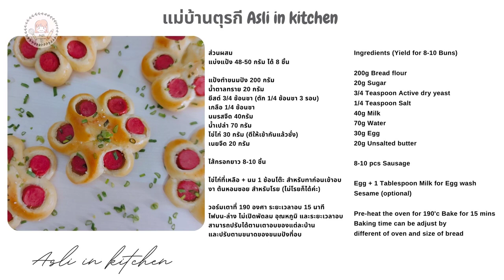ขนมปังไส้กรอกนุ่มๆ ขึ้นรูปดอกไม้ นุ่มข้ามวัน นวดง่าย Sausage flower buns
สวัสดีคร๊า วันนี้เปิ้ลมากับขนมปังไส้กรอกค่ะ วันนี้ขึ้นรูปเป็นทรงดอกไม้น่ารักๆ แป้งสูตรนี้นวดง่ายมากๆค่ะ นุ่มนานข้ามวัน

ขนมปังไส้กรอก ขึ้นรูปดอกไม้ นุ่มข้ามวัน นวดง่าย Sausage flower buns
สูตรและวิธีทำ โดย แม่บ้านตุรกี Asli in Kitchen

ส่วนผสม แบ่งแป้ง 48-50 กรัม ได้ 8 ชิ้น  (แป้งฟูมากสามารถแบ่งได้ถึง 10 ชิ้น)
แป้งทำขนมปัง 200 กรัม
ยีสต์ 3/4 ช้อนชา (ตัก 1/4 ช้อนชา 3 รอบ)
นมรสจืด 40กรัม
ไข่ไก่ 30 กรัม (ตีให้เข้ากันแล้วชั่ง)

ไส้กรอกยาว 8-10 ชิ้น

ไข่ไก่ที่เหลือ + นม 1 ช้อนโต๊ะ สำหรับทาก่อนเข้าอบ
งา ต้นหอมซอย สำหรับโรย (ไม่โรยก็ได้ค่ะ)

วอร์มเตาที่ 190 องศา ระยะเวลาอบ 15 นาที
ไฟบน-ล่าง ไม่เปิดพัดลม อุณหภูมิ และระยะเวลาอบ
สามารถปรับได้ตามเตาอบของแต่ละบ้าน
และปรับตามขนาดของขนมปังที่อบ

ผสมน้ำ นม และ น้ำตาลทรายคนให้ละลาย
ใส่ยีสต์ลงไป รอดูว่ายีสต์ทำงานไหม
เติมไข่ลงไป คนให้เข้ากัน
เติมแป้ง และเกลือ นวดจนเนียนเข้ากันดี
ไม่ต้องฟิลม์ก็ได้ค่ะ พักแป้งให้ขึ้นเป็นเท่าตัว
เมื่อแป้งขึ้นแล้วนำมาไล่ลม แล้วตัดแบ่งก้อน
คลึงกลมพักไว้ 20-25 นาที
นำไส้กรอกมาห่อ วางเรียงบนถาดอบ พักให้ขึ้นเท่าตัว
จากนั้น ทาไข่ผสมนม ด้านบน และ โรยงา นำเข้าอบจนสุกดี

*ไม่มียีสต์จืด ใช้ยีสต์หวานได้ค่ะ
*ใช้น้ำมันพืช หรือเนยละลายได้ค่ะ
*ขนมปังไม่ใส่สาร เก็บในอุณหภูมิห้อง 3-5 วัน

Ingredients (Yield for 8-10 Buns)
200g Bread flour
20g Sugar
3/4 Teaspoon Active dry yeast
1/4 Teaspoon Salt
40g Milk
70g Water
30g Egg
20g Unsalted butter

8-10 pcs Sausage

Egg + 1 Tablespoon Milk for Egg wash
Sesame (optional)

Pre-heat the oven for 190'c Bake for 15 mins
Baking time can be adjust by
different of oven and size of bread

📢 ข้อควรระวัง และ หมายเหตุ 📢
👉 เปิ้ลใช้แป้งทำขนมปังออแกนิคไม่ขัดสี โปรตีน 13%  ค่าเถ้า 0.55
👉 แป้งอเนกประสงค์ หรือแป้งทำขนมปังที่โปรตีนต่ำกว่า 13% อาจจะต้องลดของเหลวลง
👉 แป้งแต่ละยี่ห้อดูดซึมของเหลวได้เร็วหรือช้าต่างกันเล็กน้อยนะคะ
👉 ของเหลวและแป้ง ปรับเพิ่มลด จากสูตรได้เล็กน้อยค่ะ
🎛 เตาอบแต่ละบ้านไฟแรง-เบา ขนมปังสุกเร็ว-ช้า อาจจะแตกต่างกันเล็กน้อย กรุณาสังเกตุเตา และปรับเอานะคะ
👉 เพื่อไม่ให้เม็นกลิ่นยีสต์ ในวันที่อาการร้อน ใช้ของเหลวเย็นๆในการนวดแป้งนะคะ แล้วรีดแป้งไล่ก๊าซออกให้หมดค่ะ
🌡 อุณหภูมิห้อง ที่ต่างกันทำให้ระยะเวลาการพักแป้งไม่เท่ากันนะคะ
🌡 ความชื้นในอากาศ มีส่วนอย่างมาก ในการขึ้นฟู และความแฉะของโดว์ ในวันที่ฝนตก หรือ อากาศชื้น ลดของเหลวลงจากสูตรเล็กน้อยนะคะ

📢 Remarks 📢
I used Organic Bread flour (protein 13% Ash 0.55)
The lower protein bread flour, can reduce liquid in recipe little bit
The quality of flour, can be absorbed liquid slightly different
Adjust the temperature and time according to your oven's temperament
In hotter day, can be used cold water/milk for make dough rise slowly and prevent of yeast smell